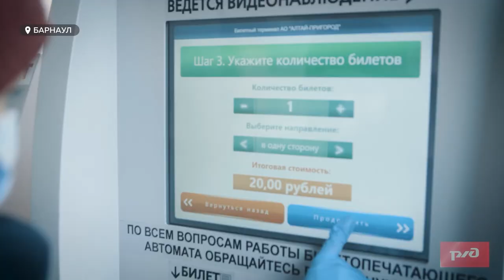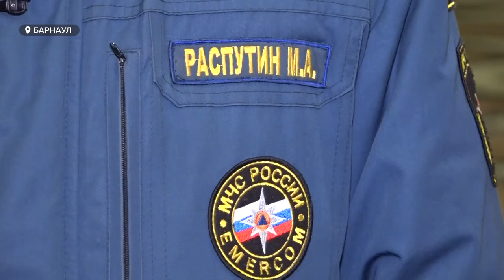Накануне провели полную санитарную обработку барнаульского вокзала от коронавируса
Накануне провели полную санитарную обработку барнаульского вокзала от коронавируса. На этот раз для дезинфекции в РЖД привлекли сотрудников МЧС. Ежедневно через станцию «Барнаул» проходит около шести тысяч пассажиров. Какие меры предпринимают на вокзале, чтобы не допустить распространения инфекции при таком пассажирообороте, расскажем далее